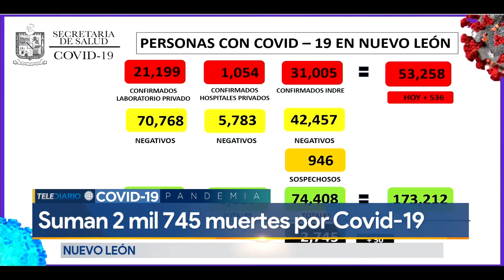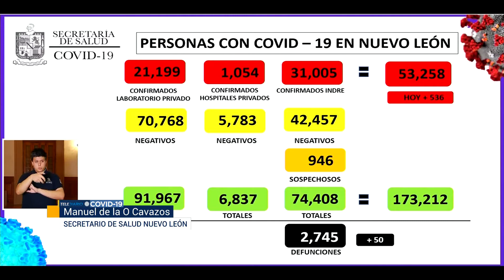Denuncian falta de recursos federales para combate a la pandemia